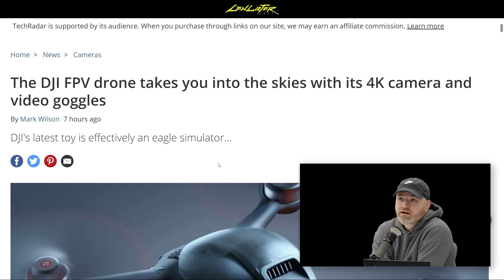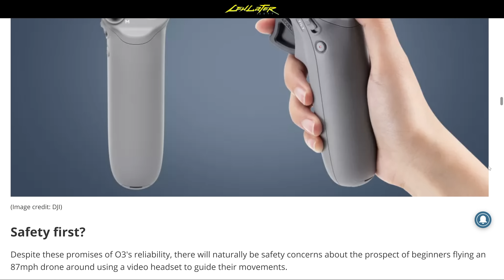The New DJI FPV Drone is VERY Fast...